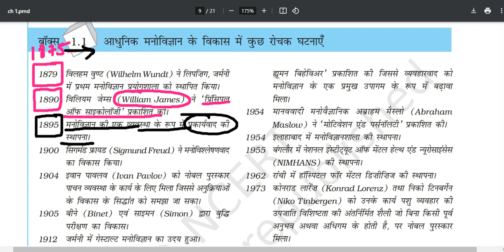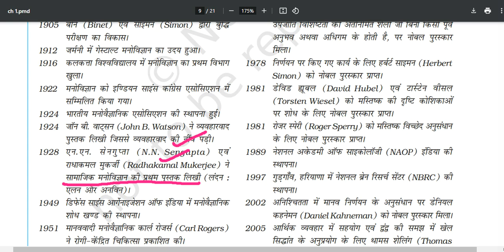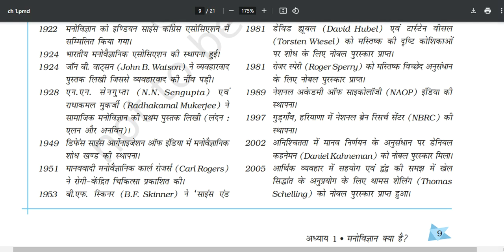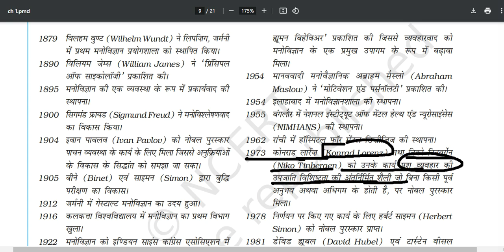BPSC TRE 4.0 PSYCHOLOGY ONLINE FREE CLASSES | BPSC TRE 4.0/5.0 PSYCHOLOGY TEACHER VACANCY 2024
bpsc tre 4.0/5.0/6.0 psychology free online classes with important topic of ncert 11th psychology class ncert summary for bpsc pgt psychology preparation and pgt psychology free online classes by psycho professor for bpsc psychology free preparation for all the psychology students.

bpsc tre 4.0 psychology online free classes,
bpsc tre psychology, psycho professor,
bpsc tre 4.0 psychology online classes, bpsc pgt psychology free classes,
psychology free classes for bpsc ,
bpsc pgt psychology classes online, bihar pgt psychology online classes,
pgt psychology online classes, net psychology free online classes,

bpsc pgt psychology 4.0 preparation, bpsc tre 3.0 psychology classes, bpsc tre 3.0 result psychology,
bpsc pgt psychology 3.0 classes, bpsc tre 3.0 result psychology, psychology classes online free preparation, ugc net psychology classes online ,pgt psychology classes in hindi,

11-12 cut off bpsc tre 2.0 psychology
bpsc tre 3 psychology
bpsc tre 4.0 psychology
bpsc tre 3.0 pgt psychology question paper
bpsc tre 3 psychology answer key

stet psychology free classes online, bpsc pgt psychology free online classes, net jrf psychology online classse, ugc net paper 2 psychology preparation, ugc net psychology online classe,s,
psycho professor bpsc coaching,
psycho professor bpsc previous year question papers,
bspc pgt psychology important topics,
bpsc pgt psychology most important topics,
manovigyan shikshak bharti 3.0 psychology classes online,
net jrf psychology online classes,
bpsc pgt psychology solved papers,
bpsc tre 4.0 psychology paper pattern,
bpsc tre 4.0 psychology syllabus,
bpsc tre 4.0 free classes psychology,
bpsc trre 4.0 psychology free online classes,
bpsc tre 4.0 psychology preparation, online classes for bpsc,
bpsc pgt psychology online classes, net jrf psychology online classes,
ugc net paper 2 psychology online preparation,
ugc net paper 2 psychology free preparation,